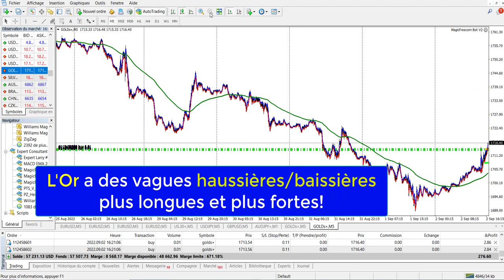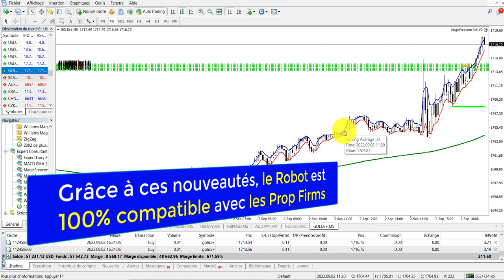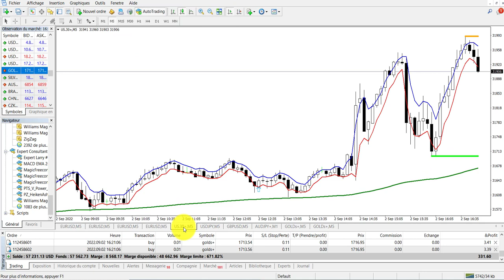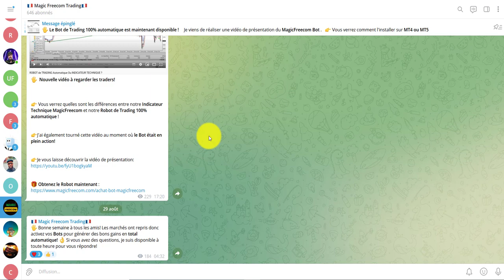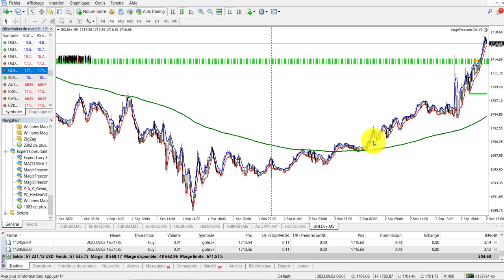Le ROBOT de TRADING MT4 Pour TRADER Le GOLD! (Résultats)